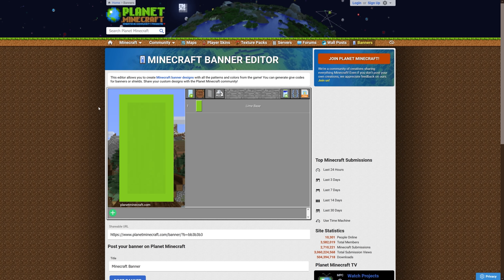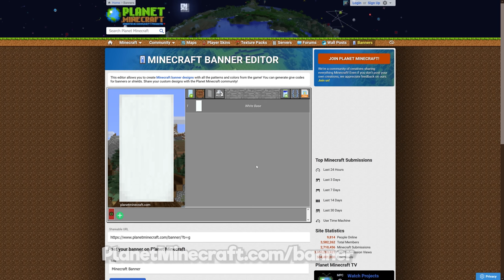Banner Design & Custom Shields! ▫ Minecraft Survival Guide (1.18 Tutorial Lets Play) [S2E72]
The Minecraft Survival Guide Season 2 continues! May we have some Løøm?
This tutorial will show you how to decorate banners using the designs from a Loom, the four banner pattern items crafted with an Oxeye Daisy, a Creeper Head, a Wither Skeleton Skull, and an Enchanted Golden Apple, and the Globe and Snout banner patterns acquired from villagers and Piglin Bastions!
We explore the limits of banner crafting, the techniques you can use to create more interesting shapes, how to remove layers from a banner using a cauldron, and how to design banners outside of Minecraft so you know what you're doing in-game!
Finally, we take a look at adding banners to shields, a feature which is currently only available in Java Edition, and choose a permanent banner to apply to my Mending & Unbreaking shield!

Check out the web-based banner design tool to design your own banners before you craft them in Minecraft!

Season 2 world seed (Java Edition only): -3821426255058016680

Season 2 of the Minecraft Survival Guide will teach you how to master Survival Mode in Minecraft 1.18 and beyond!

Watch my streams live every Tuesday, Thursday, and Sunday around 3pm UK Time!

GNU Paranor001